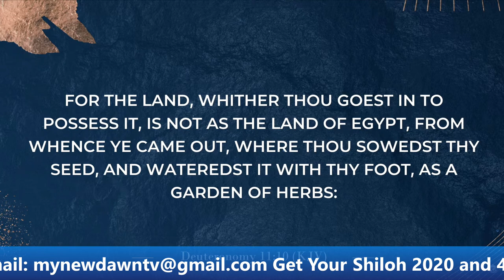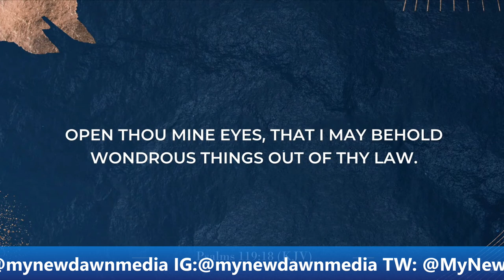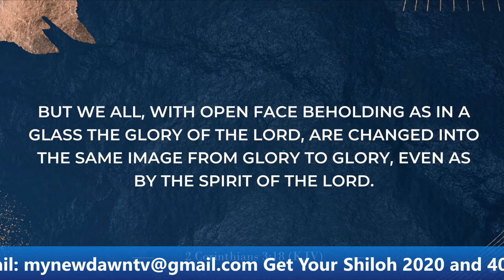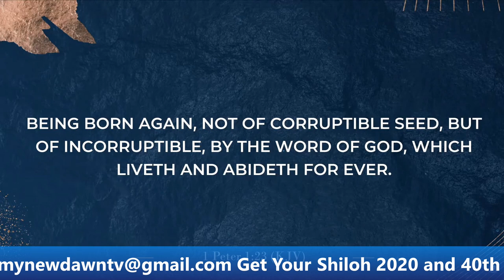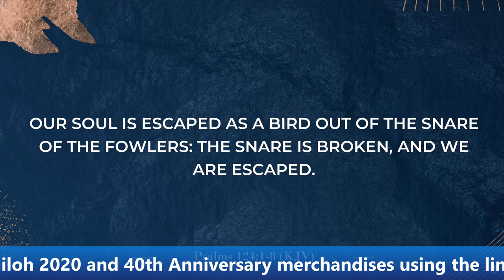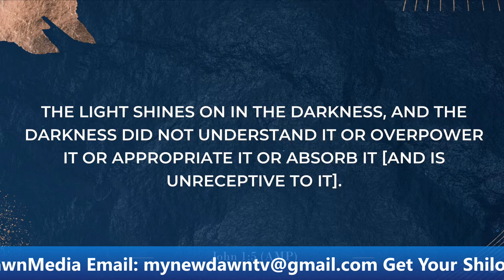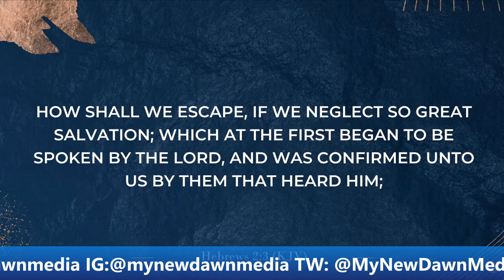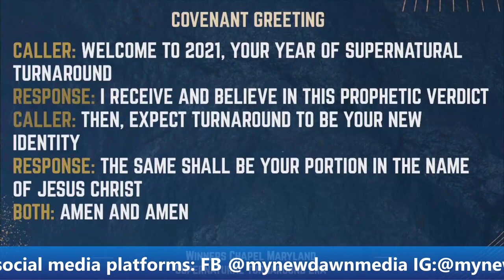PASTOR ISAAC OYEDEPO | UNVEILING THE WONDERS IN THE WORD | NEWDAWNTV | OCT 17TH 2021